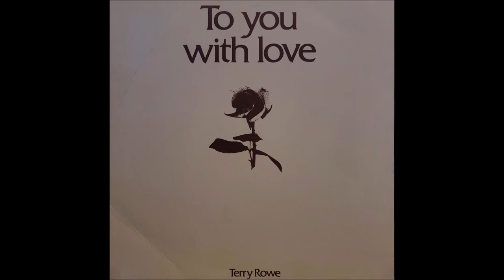Terry Rowe - Joy